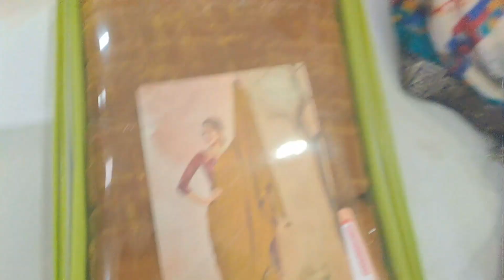सोनल ताईच्या बर्थडे ला साडी घेण्यासाठी गेलो तिकडे भावोजींचा केला सत्कार